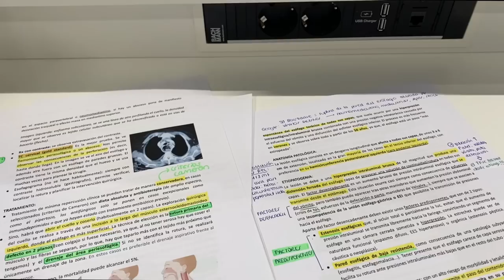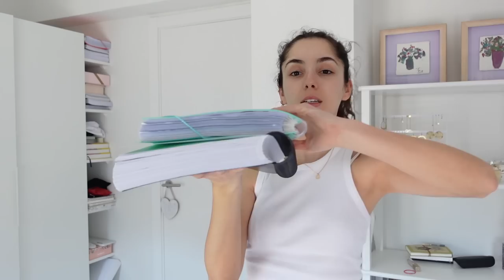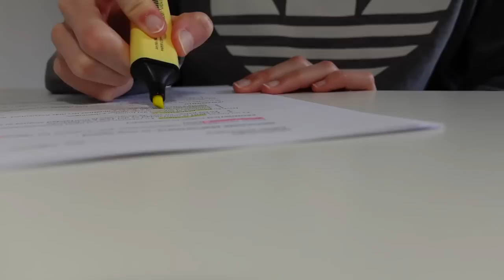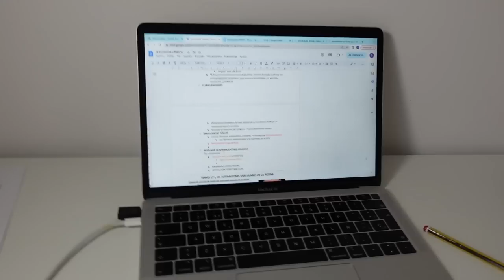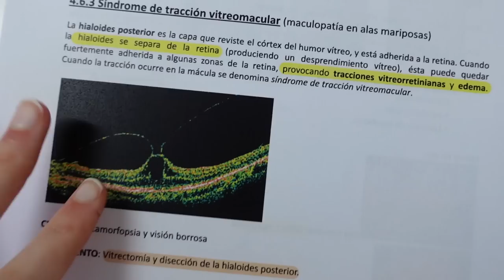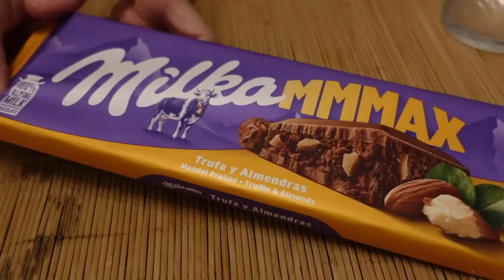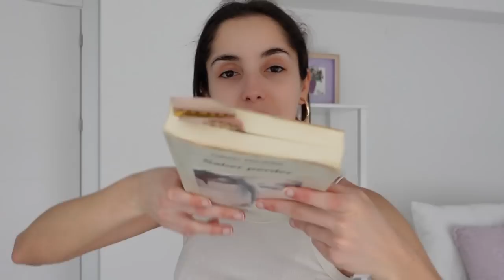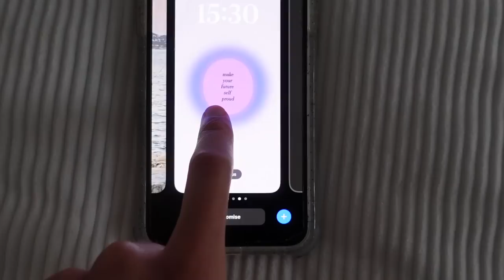med (exams) diaries 013: no sé cómo resumir lo que pasa al acabar 4º de Medicina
por si queréis acompañarme en esta aventura (una vez más) 🏹🧿☯️🫀👩🏽‍⚕️

Canciones
★ WACHO! - In Case You Wonder